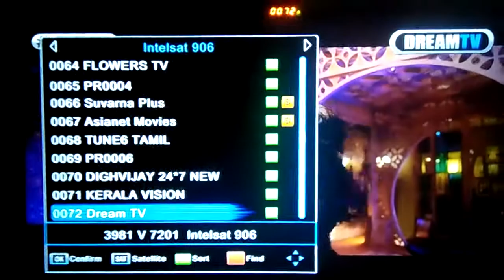Dream HD Hindi Muzic On Intelsat-17 66°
Sattellite : intelsat 17@66°
Frequency 3980
vertical
Sr : 7200